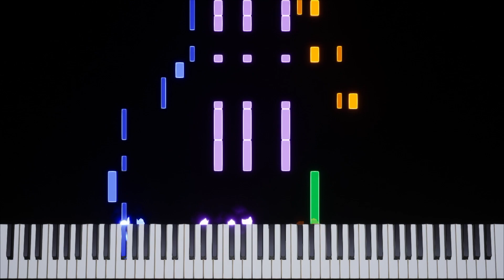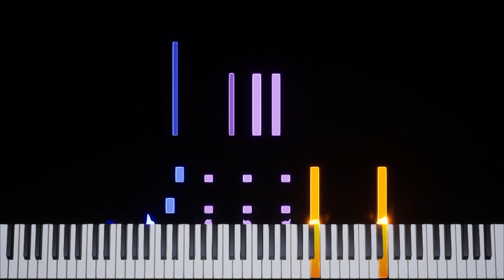Animal Crossing: New Horizons | 12PM [SW] Transcription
Game: Animal Crossing: New Horizons
Platform: Switch
Composer: Yasuaki Iwata / Yumi Takahashi / Shinobu Nagata / Sayako Doi / Masato Ohashi
BPM: 92
Time Signature & Key: 4/4 in A major
Transcriber: IronInvoker47
Ripped By: @LynfinityMusic